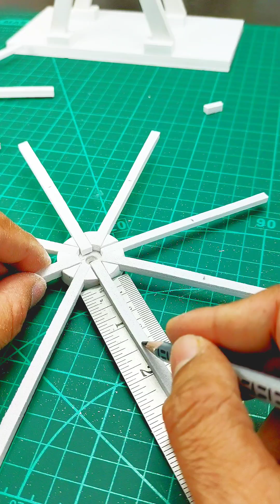Easy to make Ferris wheel !! PVC board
Beautiful Ferris wheel making

Please check my short videos
Keep Supporting..
Be Happy...🤩🤩